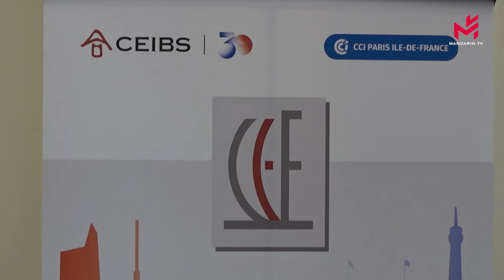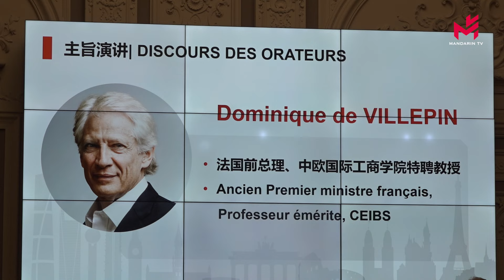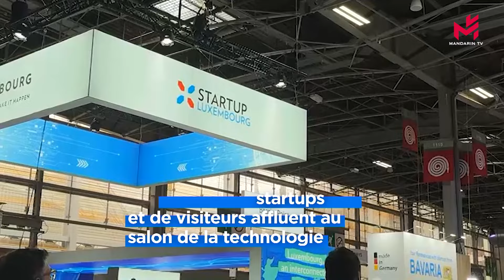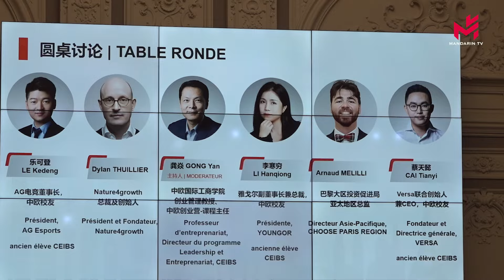10e Forum Europe 2024 : interviews de 3 personnalités influentes 第十届欧洲论坛嘉宾采访